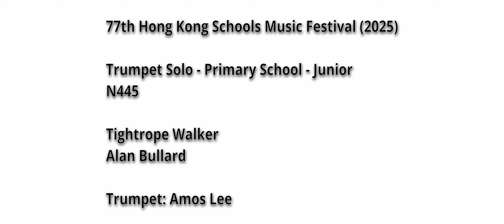77th Hong Kong Schools Music Festival Trumpet Solo N445 Tightrope Walker - Alan Bullard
77th Hong Kong Schools Music Festival (2025)
第77屆香港校際音樂節（2025)
Trumpet Solo - Primary School - Junior
小號獨奏 - 小學 - 初級組
N445

Tightrope Walker
Alan Bullard

Trumpet: Amos Lee